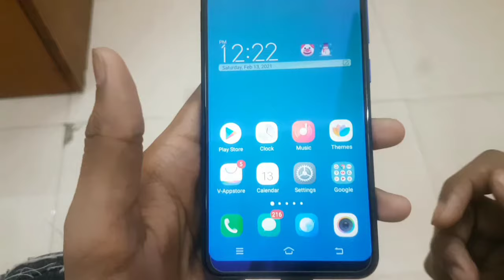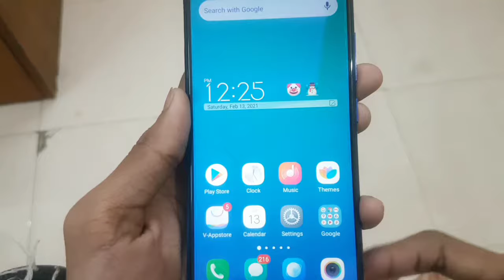Vivo Phone Me Screenshot Kaise Lete Hain | How To Take Screenshot In Vivo Mobile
Kya Aapko Bhi Vivo Phone Me Screenshot Lene Ka Tarika Nahi Pater Or Aap Sikhna Chahte Hai Ki Screenshot Kaise Le Vivo Phone Mein To Aaj Ki Ye Video Aapke Liye Hai Is Video Ko Poora Dekhe Or Jaane

In This Video Of Today  We Will Know If You Also Have A Mobile Of Vivo Company  Irrespective Of Any Model Of Vivo And You Want To Take Screenshots In It  Then How To Take A Screenshot In Any Vivo Mobile In Today's Video If You Are Going To Tell  Then Definitely Watch The Video And How To Take A Screenshot In Any Vivo Phone